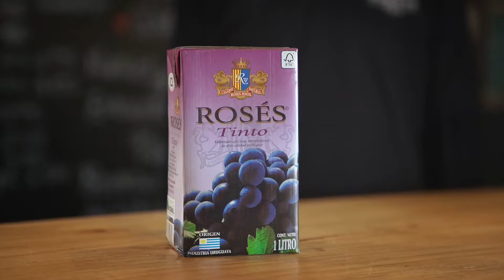LA NOCHE DEL FÙTBOL .MVD_FILMS_ESTUDIO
SEGUNDO BLOQUE , EN ESTE BLOQUE ANALIZAREMOS LO QUE DEJO EL EMPATE DE NACIONAL VSDEFENSOR Y MUCHO MAS .